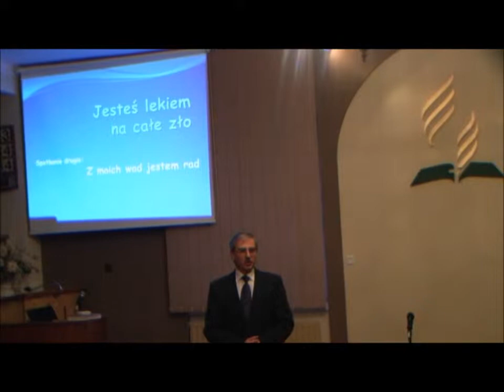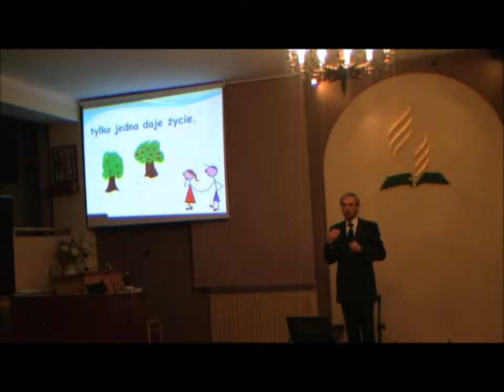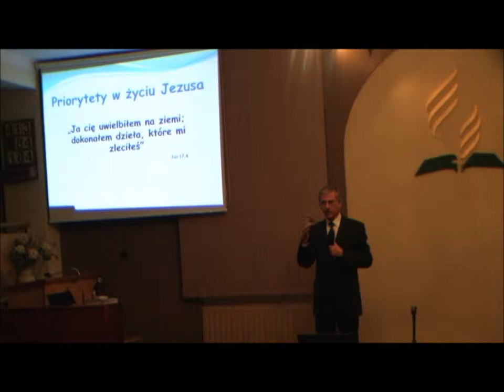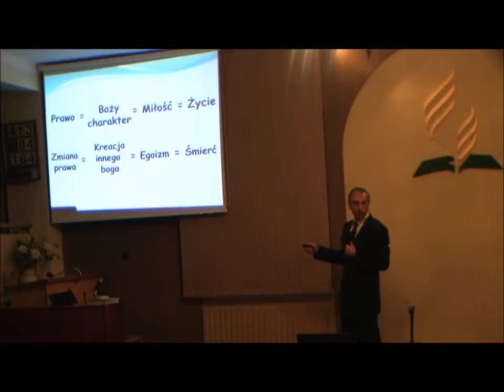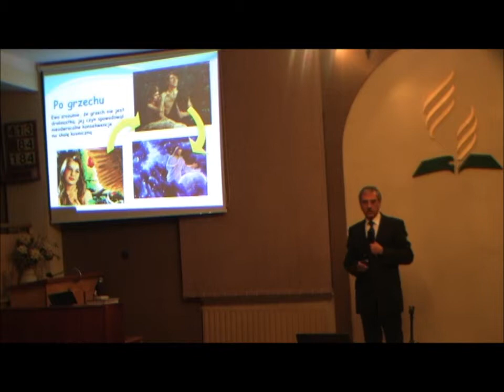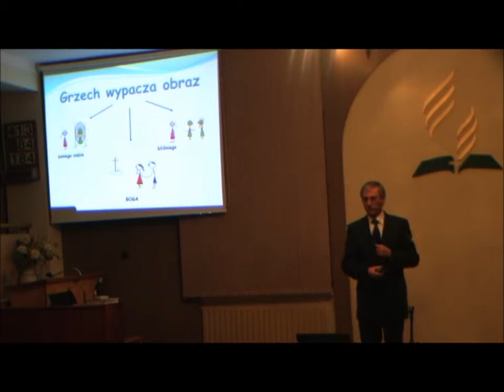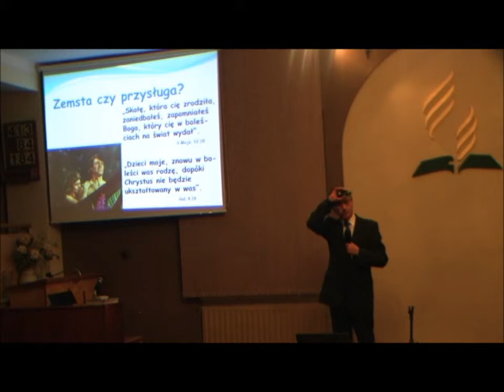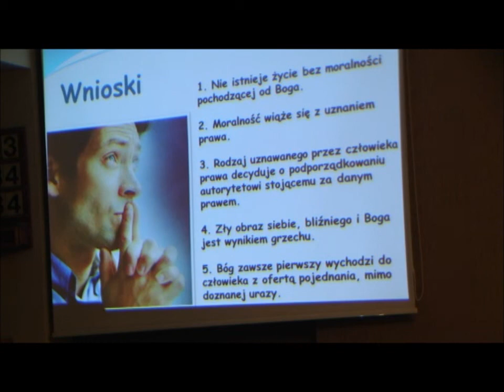Z moich wad jestem rad.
To drugi wykład z cyklu spotkań
LEKARSTWO NA WSZELKIE ZŁO.